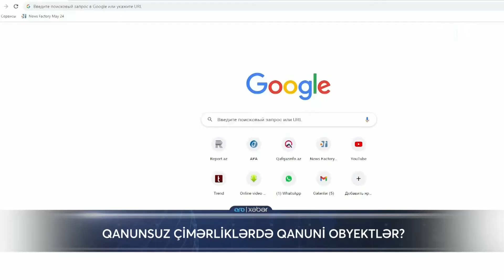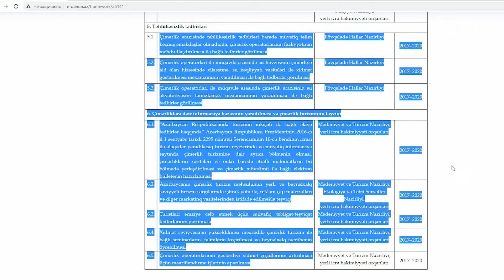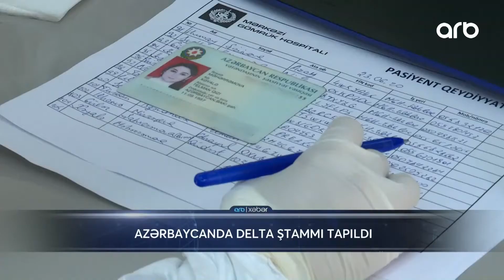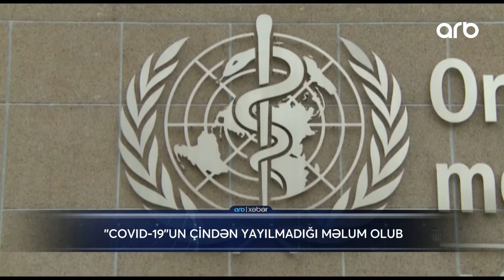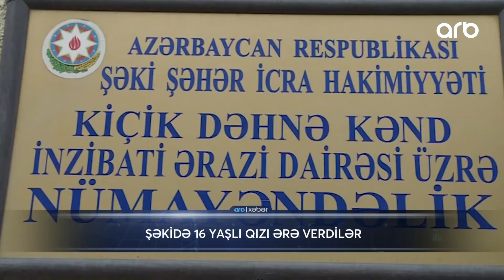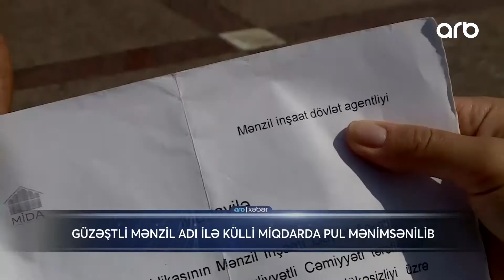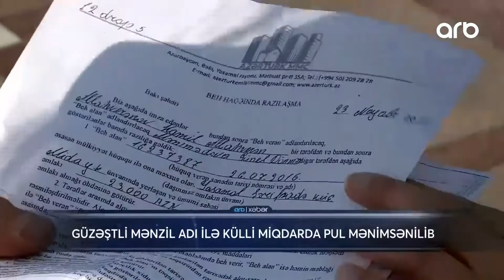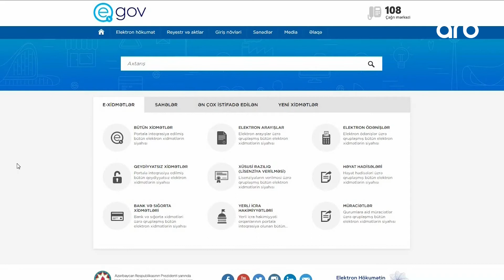ARB Xəbər (13.07.2021) - Tam Hissə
13:27 - Ötən axşam Pirşağı ərazisində qanunsuz çimərlikdə iki yeniyetmə batıb
24:55 - Narkotik satanlar saxlanıldı
25:52 - Şəkidə 16 yaşlı qızı ərə verdilər
28:26 - Güzəştli mənzil adı ilə külli miqdarda pul mənimsənilib

2017-ci il dekabrın 28-də "ARB 24" Milli Televiziya və Radio Şurasının elan etdiyi ixtisaslaşmış (xəbər) televiziya kanalının açılması üçün ümumrespublika televiziya yayımı üzrə (Bakı şəhəri və Abşeron yarımadasında 31-ci TV yayım kanalı) müsabiqədə qalib gəlib. Digər iddiaçılarla müqayisədə daha üstün yaradıcılıq imkanlarına, daha münasib maddi-texniki bazaya və peşəkar kadr potensialına malik olan "Türkel TV" MMC-yə ümumrespublika televiziya yayım kanalının açılması üçün (Bakı şəhəri və Abşeron yarımadasında) 31-ci TV yayım kanalında ümumrespublika televiziya yayımı üçün müddətsiz lisenziya verilib.